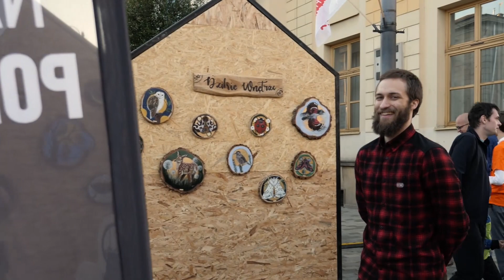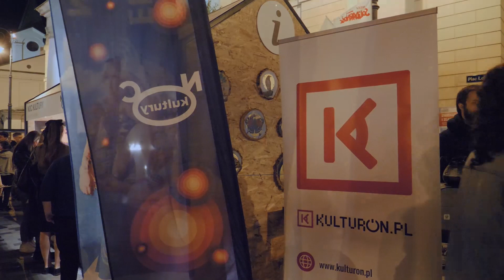Z czym ludzie powinni pić kawę i co robić z rzeczami ważnymi | Noc Kultury | Kawa z Kulturą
Przedstawiamy Wam bardzo specjalny odcinek Kawy z Kulturą nagrany w Noc Kultury 2023!
Nasza prowadząca rozdawała naszą Kawę, stworzoną we współpracy z Kawiarzem oraz baloniki z helem, które były najbardziej chodliwym towarem u dzieci :)
Przy okazji, świetnie się bawiliśmy! Szkoda, że wydarzenie już za nami, ale nie smucimy się, bo za rok znowu się tam zobaczymy!